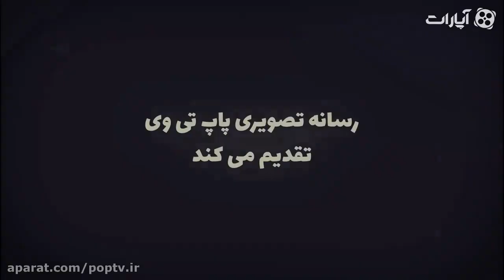PopStar | پاپ استار - قسمت 15 - مهشید خسروی : خواب امام خمینی را دیدم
مهشید خسروی : خواب امام خمینی را دیدم

پاپ استار: برنامه گفتگو با خوانندگان و بازیگران و ستارگان

برای مشاهده ی قسمت های دیگرپاپ استار بر روی لینک زیر کلیک کنید: